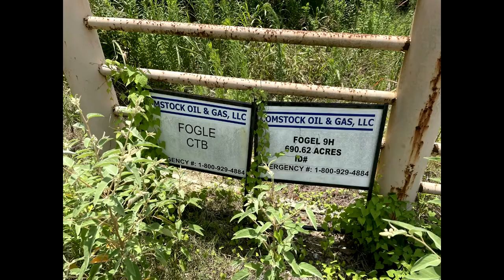Comstock Oil & Gas Fogle CTB/Fogel 9H, Harrison County, TX (July 2021)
Comstock Oil and Gas, LLC
Fogle CTB/Fogel 9H
Marshall, Harrison County, TX
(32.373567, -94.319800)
Filmed 7/24/2021